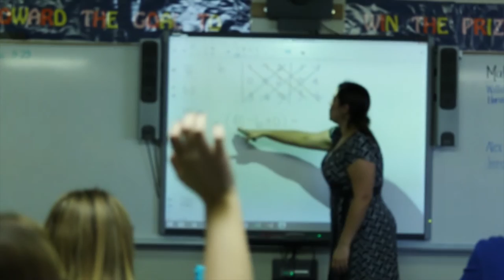You were born to be a Hero Western Christian Schools